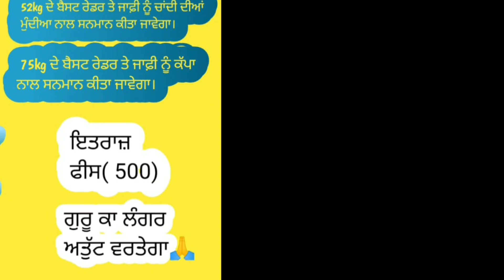Aaj De Kabaddi Cup 19 October 2022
Aaj De Kabaddi Cup 19 October 2022 || Kabaddi Tournament 19 October 2022

1: kabaddi live
2: kabaddi live today
3: kabaddi match
4: live kabaddi
5: live kabaddi match today
6: kabaddi
7: kabaddi cup
8: kabaddi tournament
9: kabaddi show match
10: Ajj De Kabaddi Cup

_________©️ Kabaddi105 ®️_________